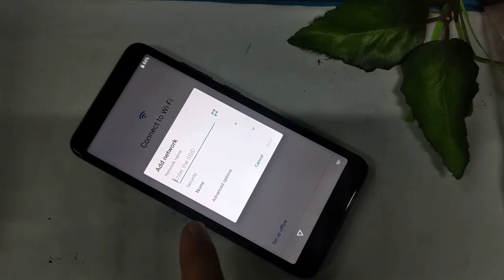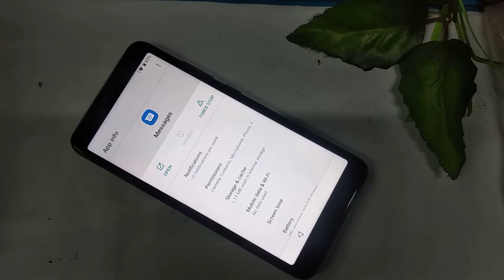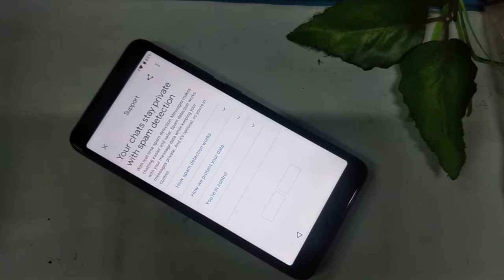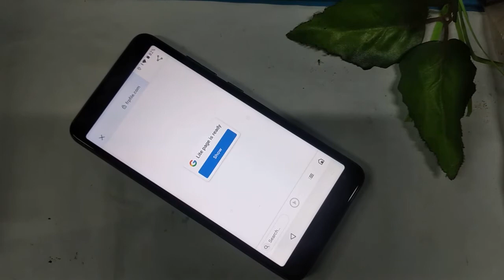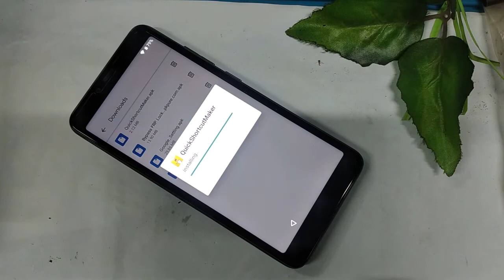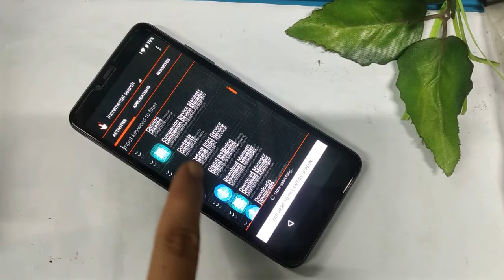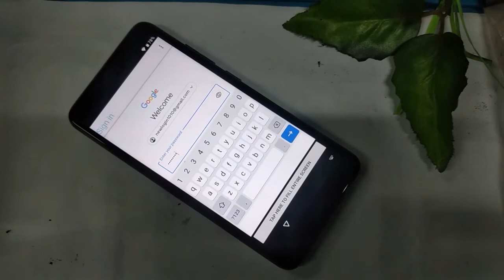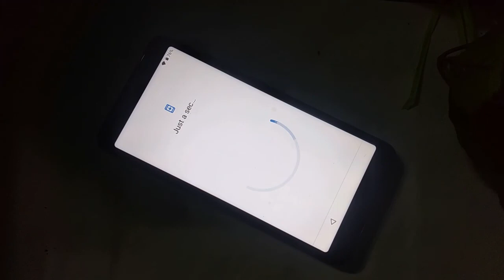Symphony i12 frp bypass/symphony i12 pin lock pattern/symphony i12 google account/i12 gmaile reset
Gsm N repair Software & Hardware Solutions